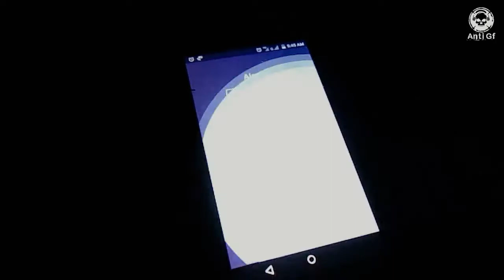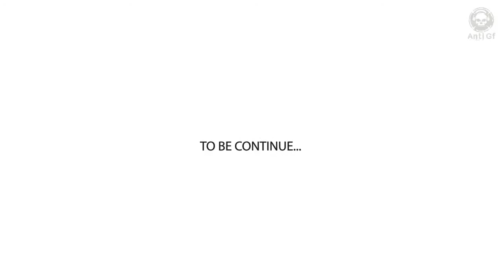How i workout | Lord's Gym Bilaspur | Anti Gf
My first vlog in gym for intense workout with full of fun and enjoyment, i couldn't found any other gym with this kind of friends and trainer.